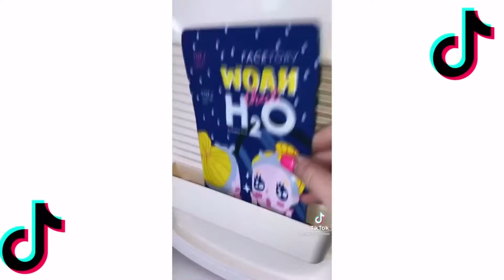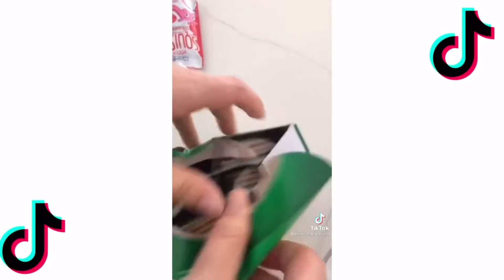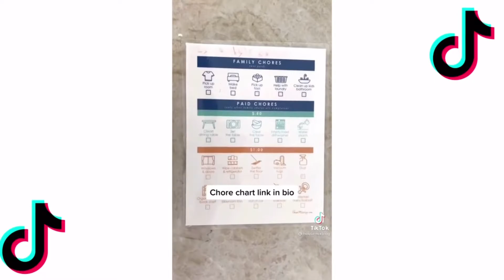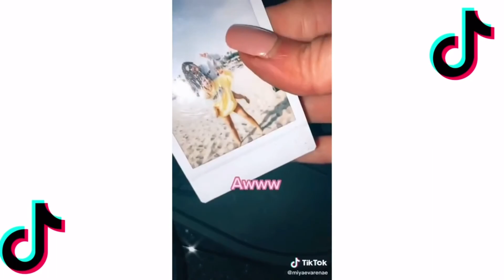ORGANIZATION TIKTOK COMPILATION ASMR /TIPS